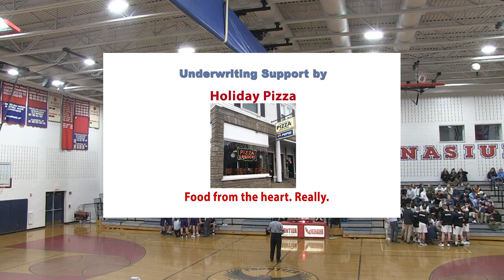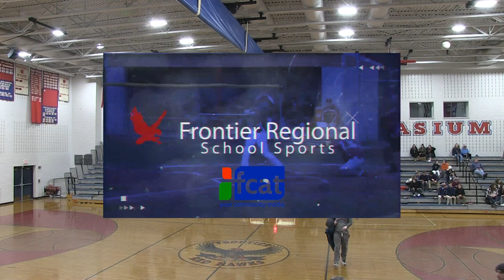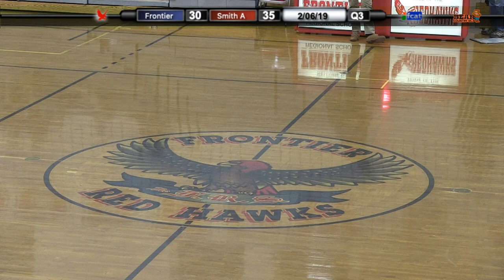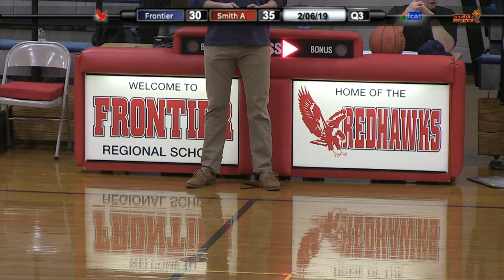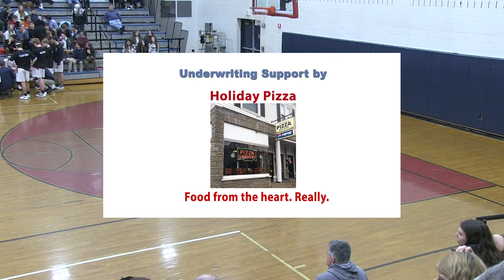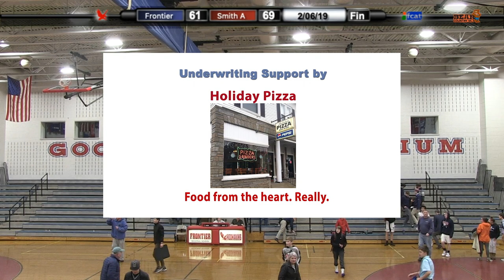Frontier Regional School Boys Basketball vs Smith Academy